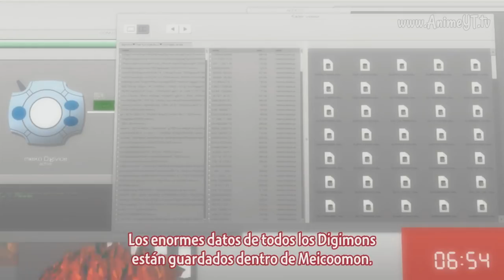Digimon Extra Data Digimon TRI análisis y opinión [Loquendo]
hola a todos aquí yo Gallantmon X trayendoles este nuevo video que espero les guste, este video es sobre digimon tri en el cual muteki y yo damos nuestra opinión de la ova 6

Para quienes no han visto la ova aquí les dejo un link de un video de alguien que tienen los capitulos en mega.